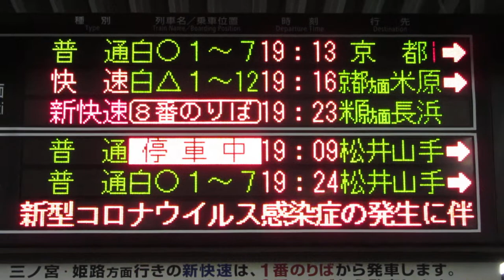「停車中」への切替が遅い様子 JR尼崎駅ホーム 発車標(LED電光掲示板) 2020/5/23 その